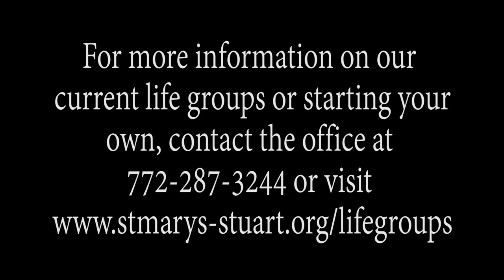Why I Love Life Groups//David Shares His Testimony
David shares his testimony on why he attends his life groups and how they supported him during a recent event in his life. We are grateful for all that God is doing through all the Life Groups and Small Groups here at St Mary's.